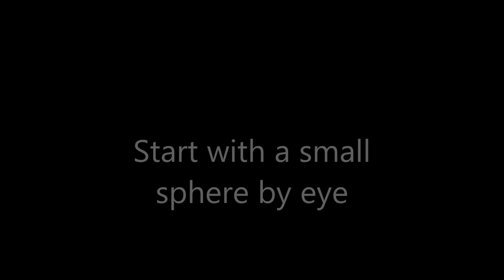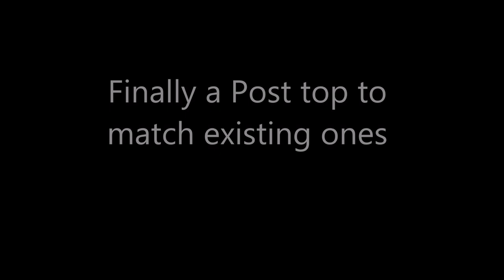Woodturning skills- 3 short videos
Here is 3 of my recent popular short videos showing some interesting skills. Tools used are 1" Ashley Iles flat skew, Crown 1/2" spindle gouge, Sorby 1 1/4" roughing gouge, Sorby thin parting tool.